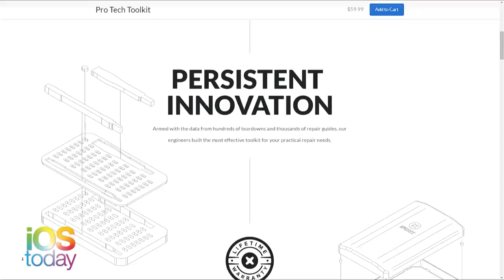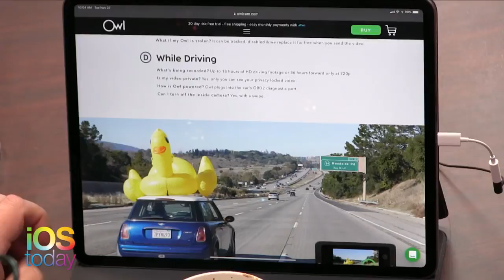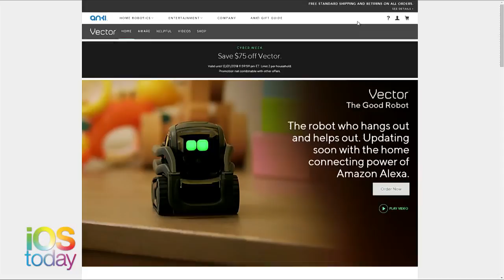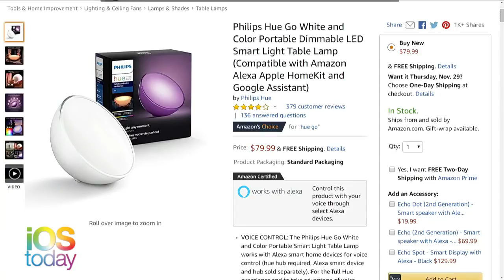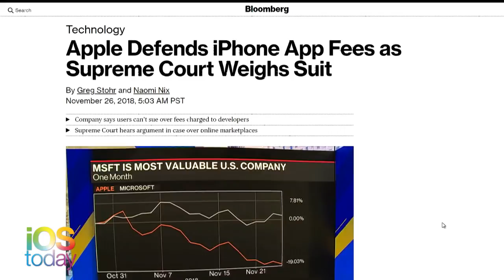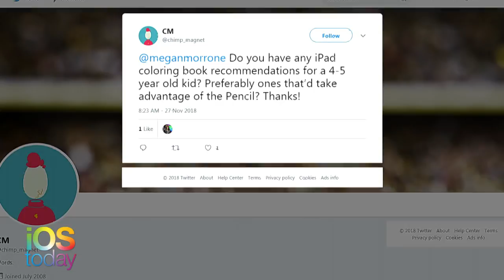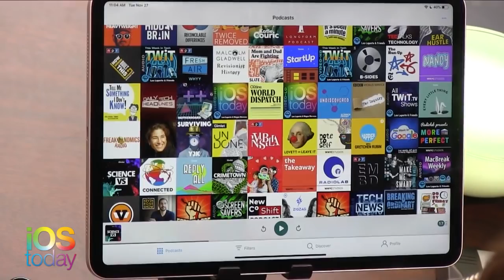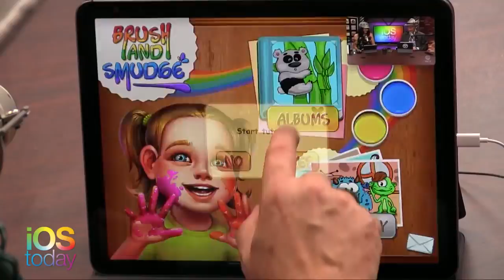Holiday Gift Guide 2018 - iOS Today 423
iFixit Toolkits, Cupixel Art Box, Anki Vector
Leo Laporte and Megan Morrone discuss Megan's holiday gifts that she wants to get and give, including the Essentials Electronics Toolkit from iFixit, an art box that lets you sketch with your iPad, the Anki Vector, and more. Plus, Google Fi might come to the iPhone, Pocket Casts gets an update, and Leo recommends an IRC client for the iPad.